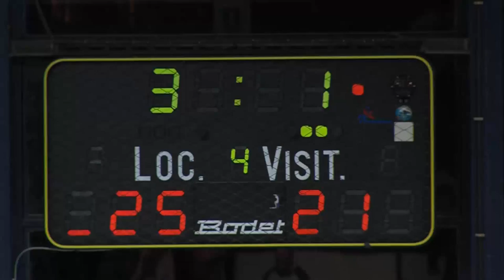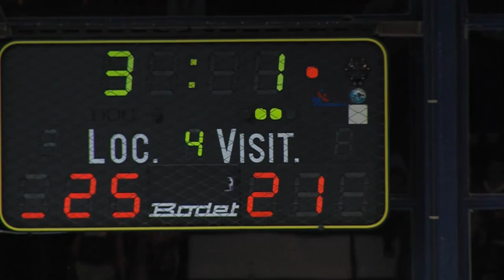Haro Rioja Voley - C.V. Sant Cugat -- Temporada 13/14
Primer partido de la Temporada en Haro

Cámara & edición: Raúl Crespo